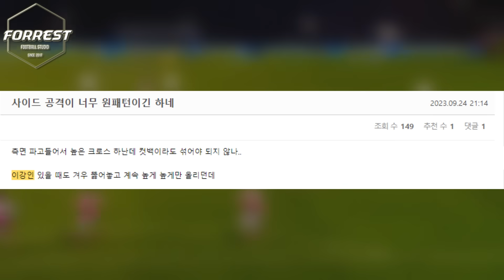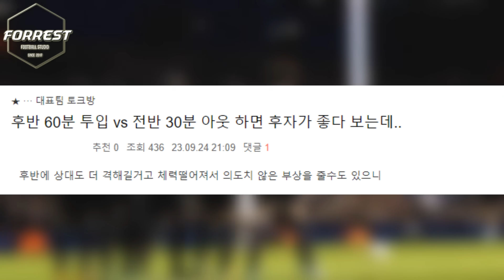"이강인 마침내 아시안게임 데뷔!" 이강인 미친 드리블 킬패스! 30분 뛰고 클래스 보여준 이강인, 백승호 원더골, 한국 3전 전승 조1위 16강 진출! [대한민국 vs 바레인]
구독!